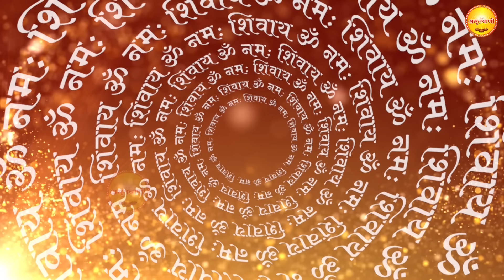सावन का अंतिम सोमवार: सावन में चमत्कारी शिव आरती |ॐ जय शिव ओमकारा Sawan Shiv Bhajan~Bholenath Bhajan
Amritwani Channel from the house of Ganga Cassette presents सावन का अंतिम सोमवार: सावन में चमत्कारी शिव आरती |ॐ जय शिव ओमकारा Sawan Shiv Bhajan~Bholenath Bhajan

Song - Om Jai Shiv Omkara
Album - Sawan Shiv Ji ke Bhajan